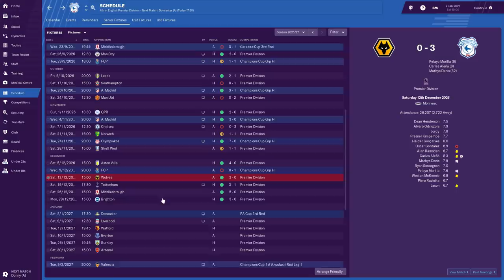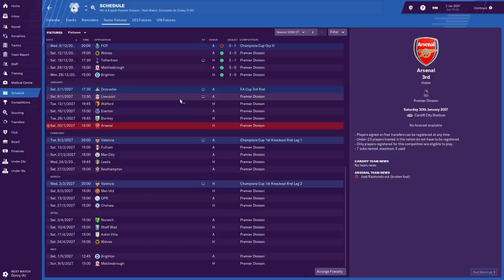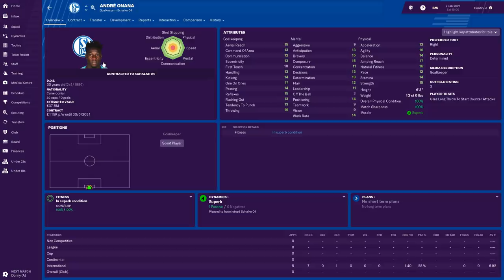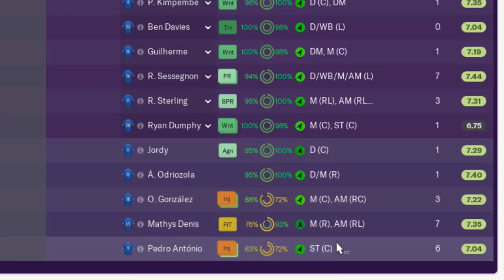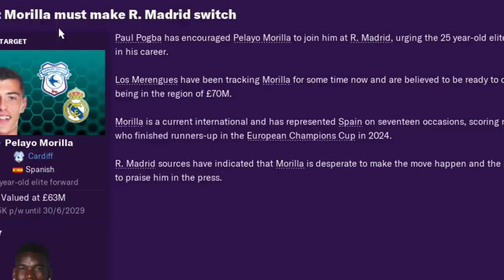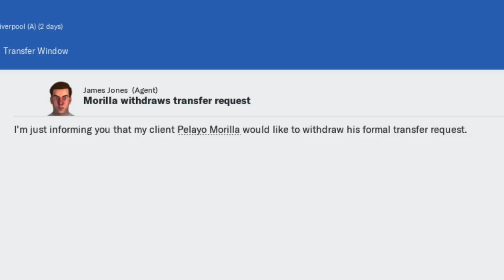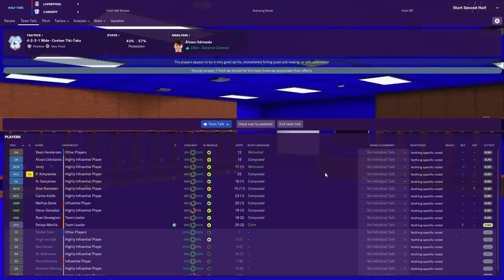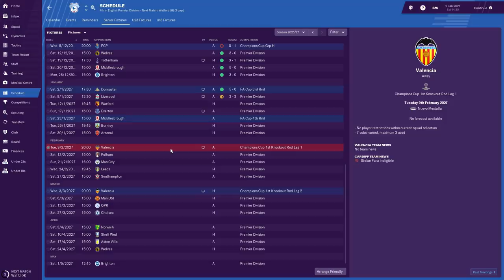Football Manager 2019 | #80 | New Goalkeeper Signs And Liverpool Away!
Andre Onana gone, Stefan Fanz in. It's a new era for Cardiff City!

| SOCIAL LINKS |